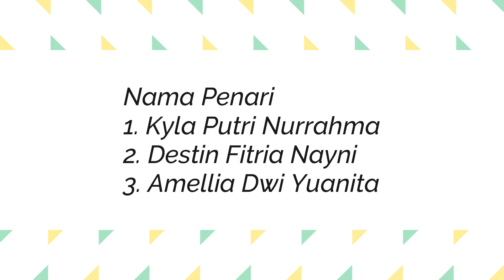HARAPAN 1 KREATIVITAS TARI FLS2N JENJANG SMP 2023 - UPT SP SMPN 9 BLITAR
Lomba Kreativitas Tari FLS2N Jenjang SMP Tingkat Kota Blitar Tahun 2023
Harapan 1
UPT SP SMPN 9 BLITAR

Media Informasi Dinas Pendidikan Kota Blitar